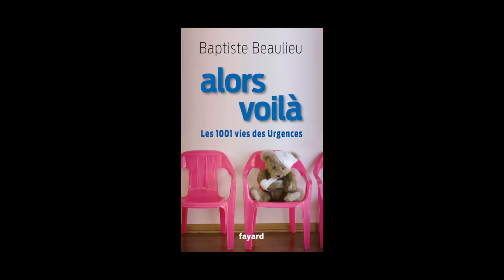Baptiste Beaulieu - Alors voilà, les 1.001 vies des urgences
Baptiste Beaulieu vous présente son ouvrage "Alors voilà, les 1.001 vies des urgences" aux éditions Fayard.